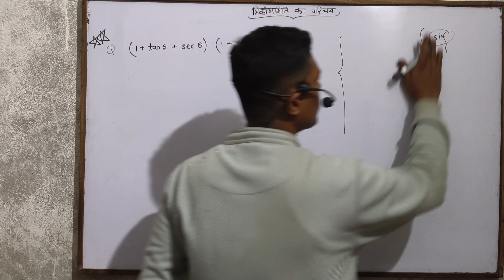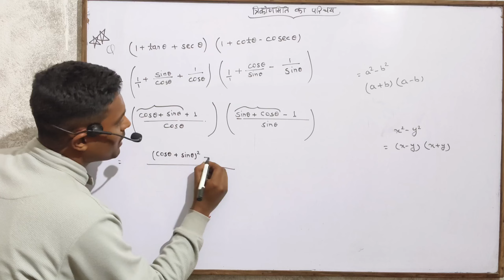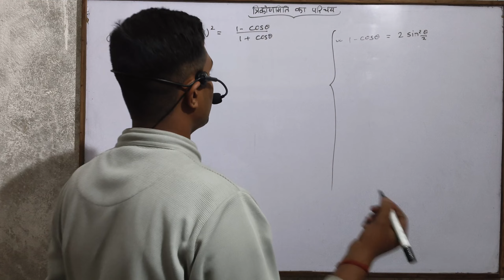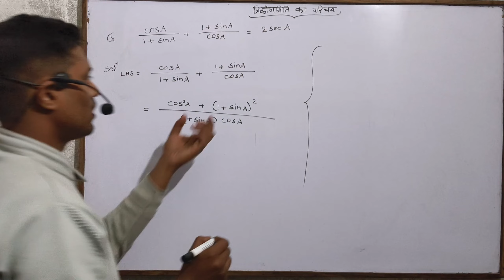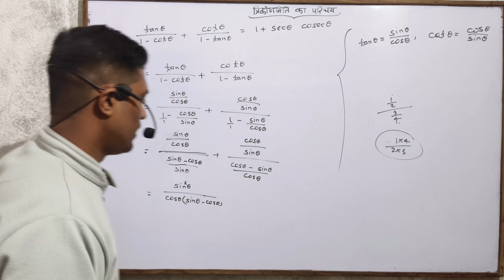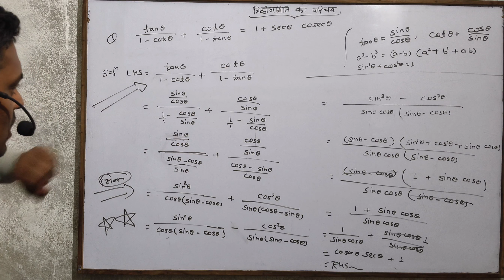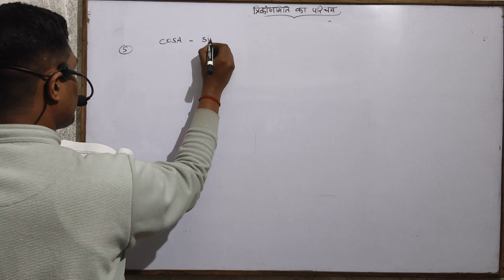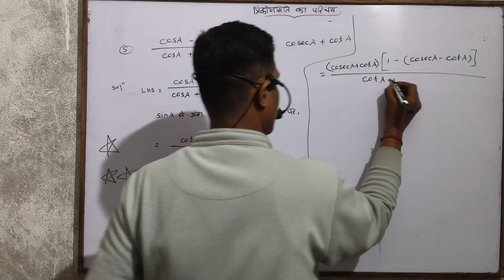Class 10 Maths Chapter 8, Introduction to Trigonometry Exercise 8.4 Q5 (1-5)